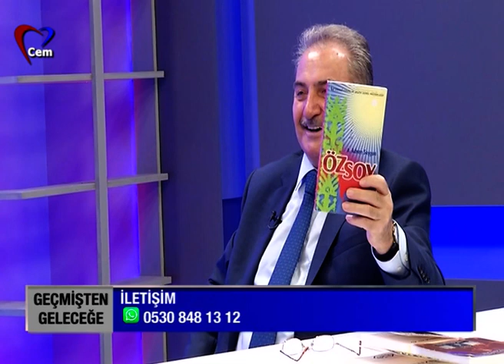Hüsniye Düzgün ile Geçmişten Geleceğe // 4 Haziran 2019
Eski Kültür Bakanı Namık Kemal Zeybekçi Atatürk döneminde Dış Siyaseti Anlatıyor